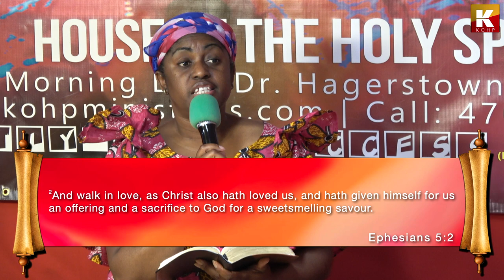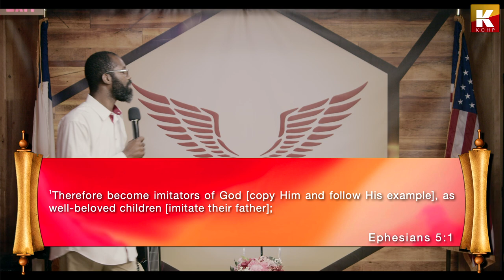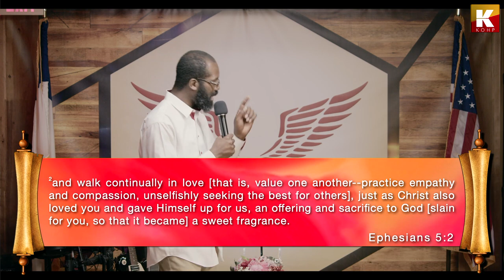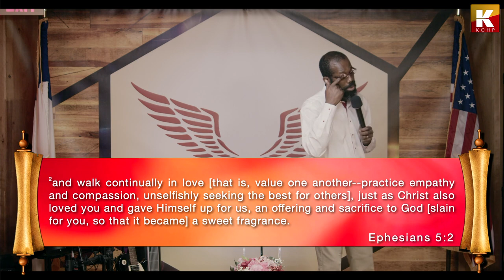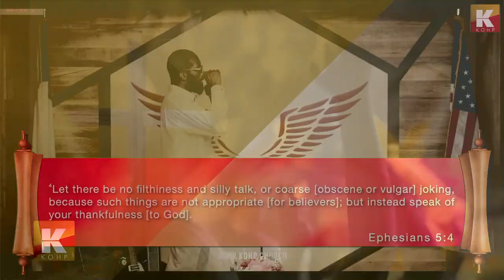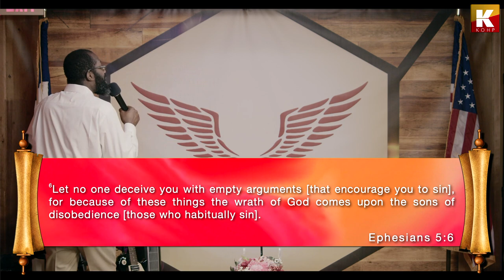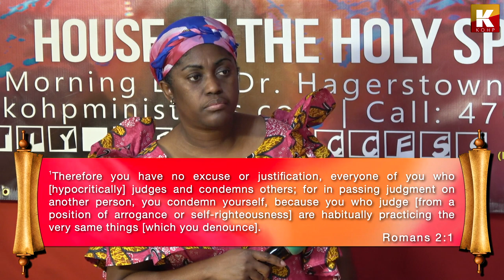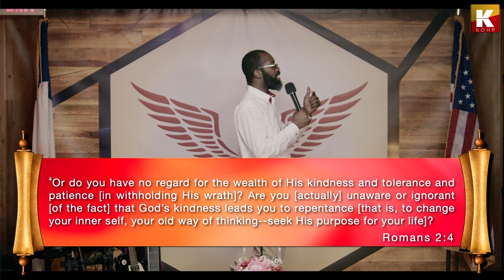Becoming imitator of God – Ephesians 5:1-21